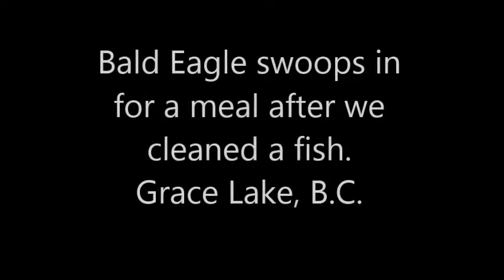Eagle Dives on Grace Lake, B.C.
We had just cleaned a nice trout we had caught and seen the eagle, so we tossed him the scraps and this is what happened.  Such beautiful creatures and incredible aerial acrobats!